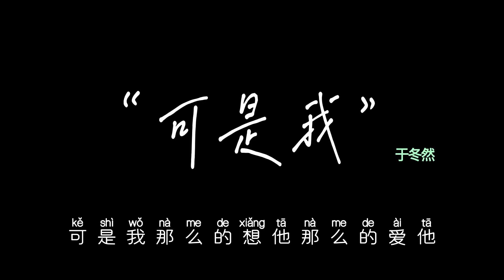可是我 - 于冬然 【可是我 那么的想他 那么的爱他也没办法改变他爱她】【动态歌词/Lyrics Video】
他记得吗 那天风在说话
情绪放大 大到宇宙放不下
喜欢他 爱上他 这不对吗
就这样吧 懒得争个高下
说起他 他曾爱我更甚爱她
怎么转身就把我丢下
夹在时间的话
是不是打开就风化
可是我 那么的想他 那么的爱他
也没办法改变他爱她
如果我 讨一个说法 像一个笑话
该有多掉价
可当我 不那么想他 不那么爱他
回忆像雨倾盆而下
一滴滴是牵挂 他知道吗